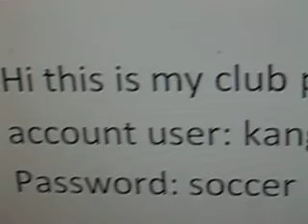Club Penguin user name and Password FREE